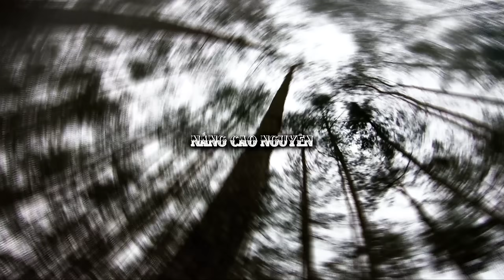KHÁM PHÁ CUNG ĐƯỜNG NGUY HIỂM BẬC NHẤT VIỆT NAM | KHÁM PHÁ CÙNG NCN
- Nào hãy cùng tôi đi du lịch và khám phá những vùng đất mới qua những thước phim sống động và chân thực nhất nhé

- Cảm ơn các bạn đã dành thời gian xem video của mình